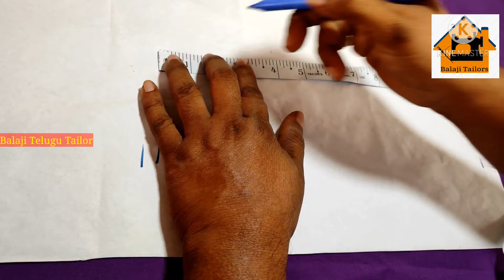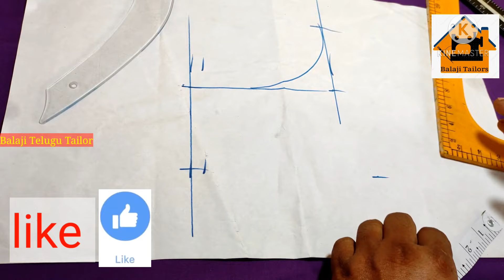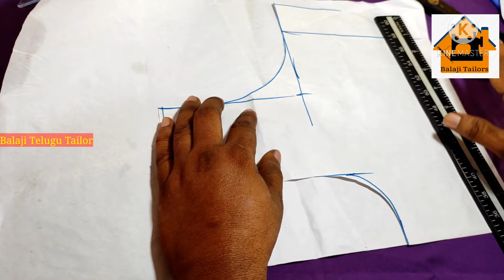How to cut a front box high box cross belt when the back length is short | Balaji Telugu Tailor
blouse cutting tips in telugu,
blouse cutting tips and tricks,
pasha tailor blouse cutting tips,
blouse cutting easy tips,
blouse cutting easy tips in telugu,
tips for blouse cutting,
blouse front neck cutting tips,
blouse front part cutting tips,
blouse cutting simple tips in telugu,
katori blouse cutting tips,
blouse cutting and stitching tips,
blouse cutting and stitching tips in telugu,
Balaji Telugu Tailor,
mudraa tailor's,
pashaaa Tailor tips,
blouse cross belt cutting,
blouse cross belt,
blouse cross belt stitching,
blouse tips in telugu,
blouse tips for fat arms,
blouse tips for thin arms,
blouse tips and tricks,
blouse tips for heavy breast size,
blouse stitching tips and tricks,
blouse back neck tips,
blouse bujalu jara kunda tips,
blouse cutting tips,
blouse design tips,
blouse fitting tips,
blouse finishing tips,
tips for blouse stitching,
blouse stitching tips in telugu,
blouse fitting tips in telugu,
blouse ke tips,
blouse ki tips,
lining blouse tips,
blouse measurement tips,
perfect blouse tips,
blouse stitching tips,
simple blouse making,
balaji Tailoring tips,
mudraaa tailoring tips.